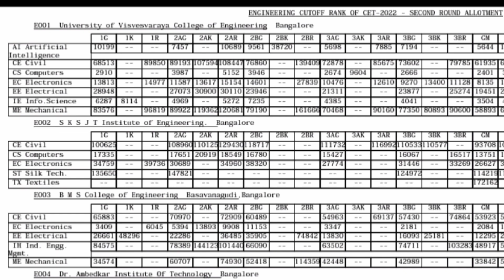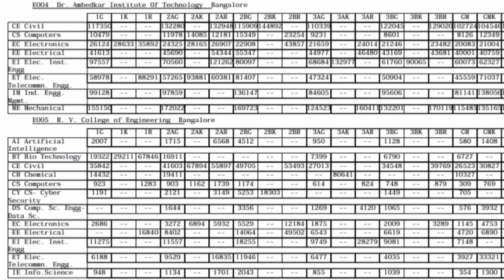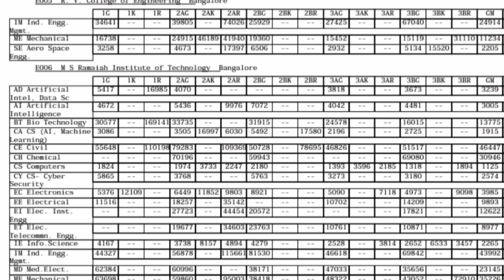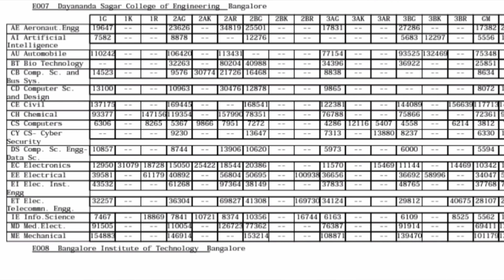Kcet cut off 2024|Top engineering colleges in Bangalore|kcet cutoff|kea cutoffs